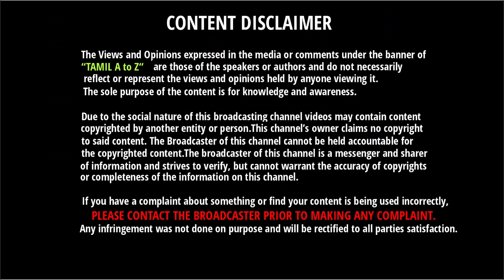ரிலீசுக்கு முன்பாகவே இந்த மாதிரி 2 சாதனையா??? உண்மையாகவே வெறித்தனம்